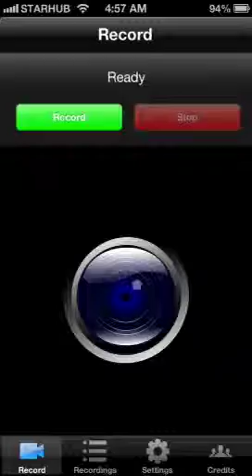TOS - Light Seal 7-1 | Santa